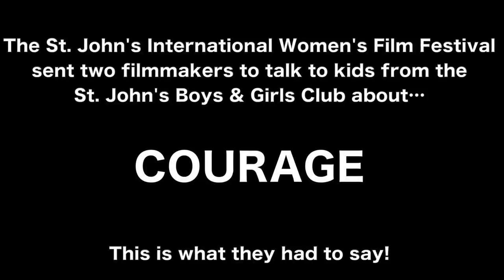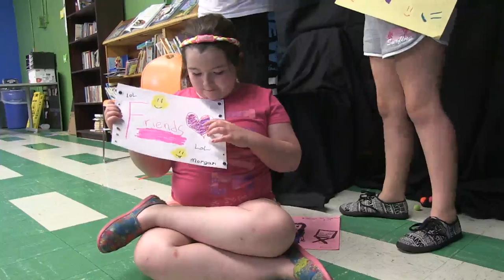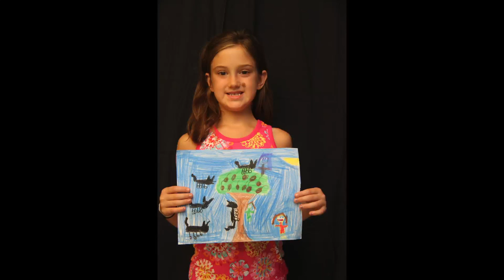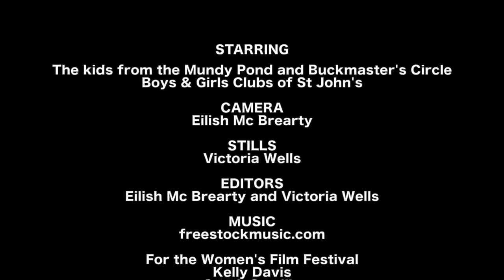Kids on Courage